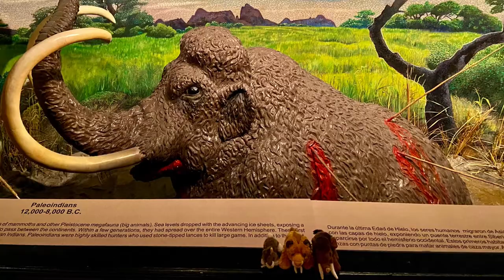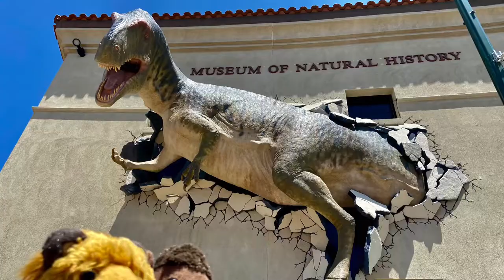Smilo the Sabertooth 🐆 and Woolly the Mammoth’s 🦣 Fresh Looks (Wild Republic Plush Animals)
Woolly and I could no longer deal with the poor condition that we were in. We both lost our plush softness, and we couldn’t bare it any longer so we finally decided that it was time for us to make a fresh new start and it was totally worth it.

Wild Republic Ice Age Stuffed Animals. Smilo is a Mini Saber Tooth Cat (Smilodon) Cuddlekins Stuffed Animal from Wild Republic. Woolly is a Mini Woolly Mammoth Cuddlekins Stuffed Animal from Wild Republic.